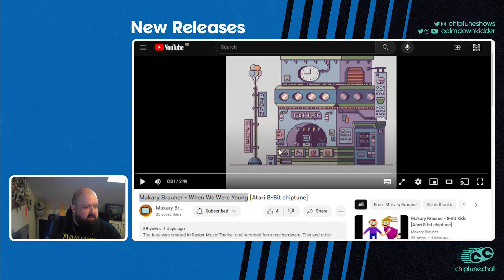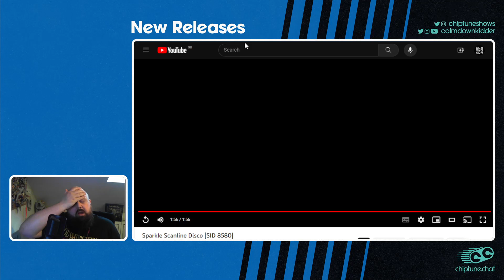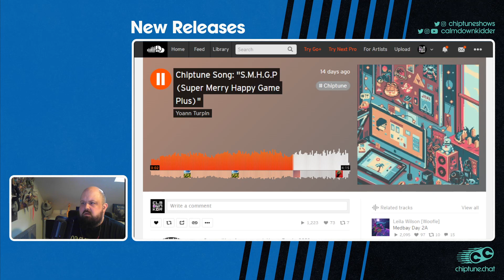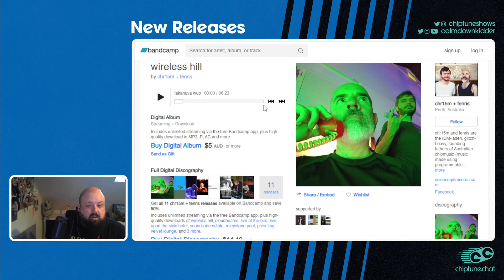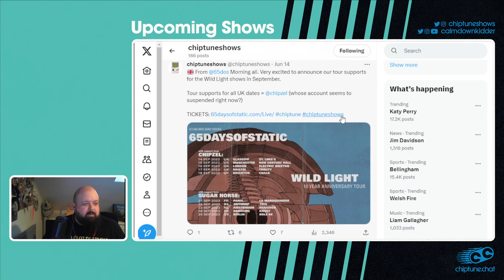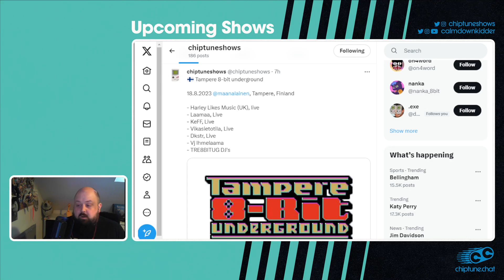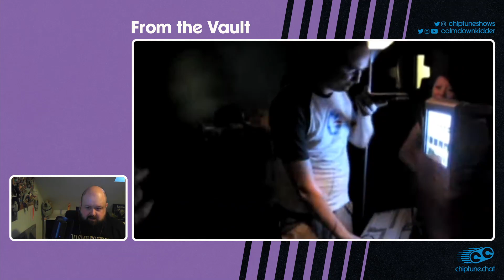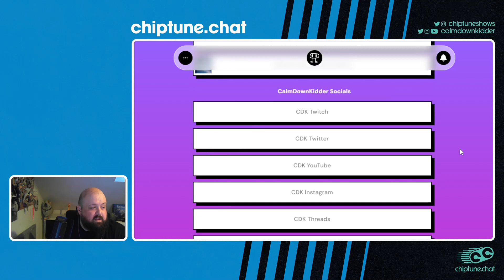[chiptune.chat] Episode 009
James aka CalmDownKidder plays the latest chiptune tracks, talks about upcoming shows and some tech news!

/// New Releases

/// Tech News

Star Bars - Atari 2600 Music Editor!

Thursdays 7pm (UK Time)